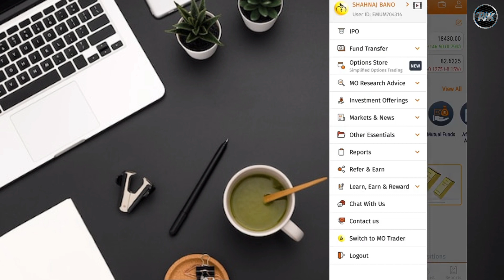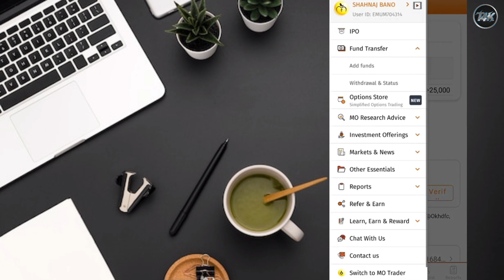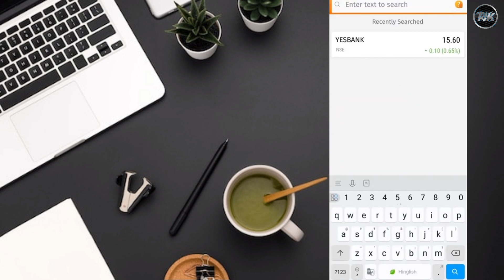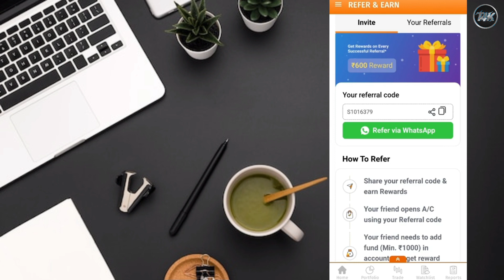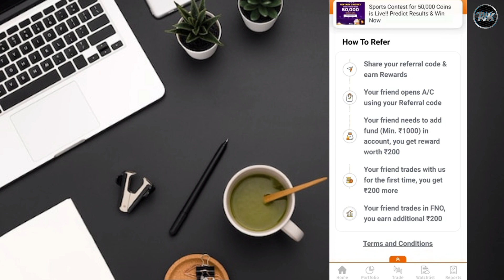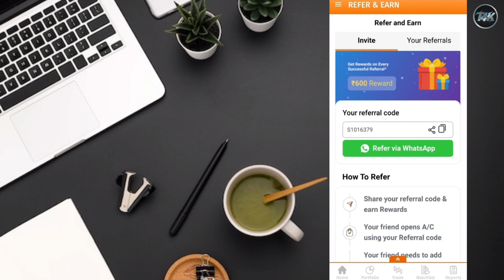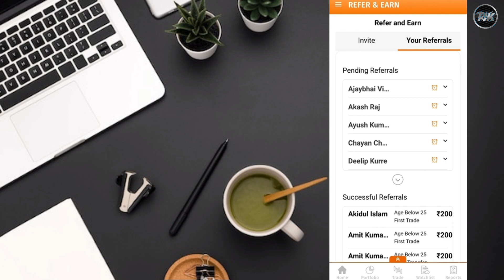Supercharge your earnings: Refer and Earn ₹ 600 with Motilal Oswal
How to make money online || New Refer And Earn Demat
Account Without Investment || Earn money online || Refer &
Earn || Earn money online II Motilal App se paise Kaise Kamaye

keyboard:- (ignor)
new demat refer and earn new demat account opening
top refer and earn demat account
top referral earning app
top refer and earn app today
refer and earn payment proof
motilal Oswal Demat account live trading demo
Motilal Oswal me fund kaise add kare
How to add fund in Motilal Oswal
Motilal Oswal me first trade kaise kare
Motilal Oswal first trade
Motilal Oswal new refer and earn term conditions
Motilal Oswal new referral program Dec 2022
Motilal Oswal fund withdraw process
Motilal Oswal me fund withdraw kaise kare
Motilal Oswal new refer and earn kaise kare
Motilal Oswal refferel link kaise kare
New without trade and am free Demat account
New Demat account for refer and earn
Best way of online earning
Online paise kamane ka sabse accha tarika
Paise kamane ke liye Naya mobile app konsa hai
Mobile se paise kaise kamaye Hindi